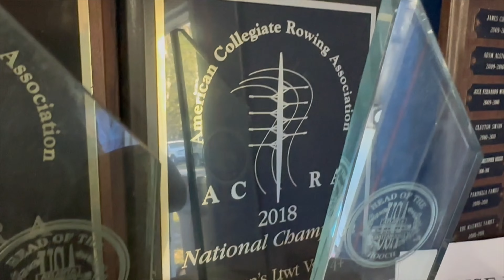Week 64 - 67 medical school reproduction system - period pain, placenta problems, anatomy and more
Hello all! Welcome back to the medical school vlog. These past weeks were very busy with Monday quizzes and learning all of reproduction in four weeks. It is a very interesting topic and I learned a lot!

Check out the vlog to see Hugo and I attend his sister's crew practice at UF (floridacrew). Then it's back to medical school studying and some cool facts about repro - period pain and placenta problems.

ⓕ ⓡ ⓘ ⓓ ⓐ ⓨ ⓢ "Week #"
⊳⊳⊳ shorter, minimally edited vlogs will be posted EVERY FRIDAY. In these I let you know the most interesting thing that happened that week in medical school.

ⓢ ⓤ ⓝ ⓓ ⓐ ⓨ ⓢ "Vlog #"
⊳⊳⊳ longer form vlogs will be posted the 1st and 3rd Sunday of each month! These will still cover medical school, but I hope to also include some photo battles, throw back to France vlogs, and anything else I find interesting!

⤹ A S K   M E   A N Y T H I N G ⤸

V I D E O   V I B E S